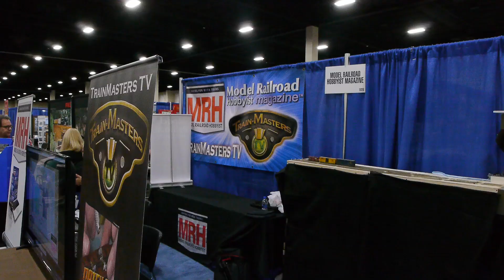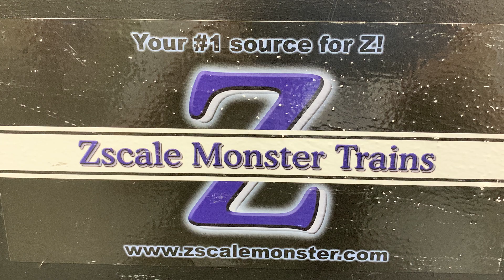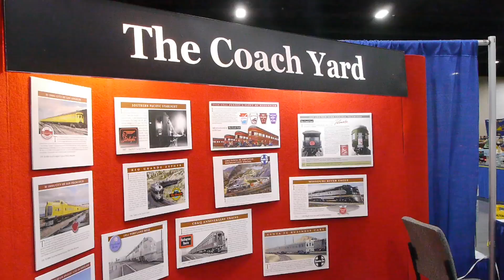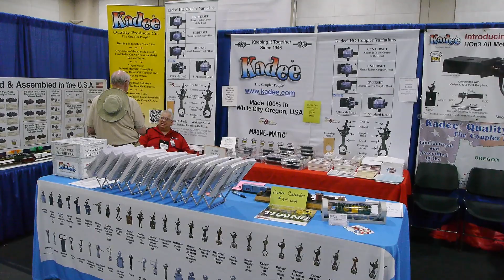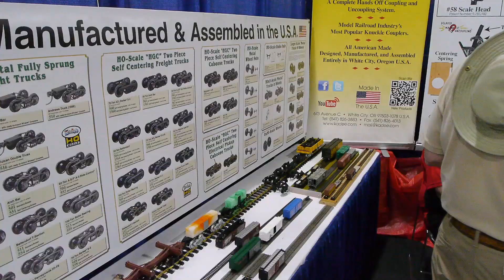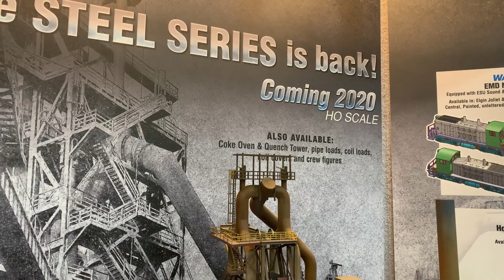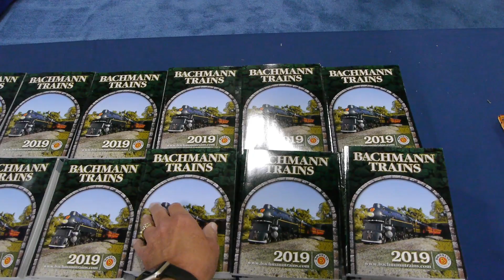National Train Show 2019 Salt Lake City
The National Train Show was held in Salt Lake City in July of 2019. The National Train Show is held every year in conjunction with the NMRA (National Model Railroad Association) anual Convention.

From the web:

The National Train Show® was established in 1988 by the National Model Railroad Association as a nationally sponsored combined industry trade show and public train show to promote the hobby of model railroading. The 2019 National Train Show was held in conjunction with the national convention of the NMRA in Salt Lake City Utah.

The NMRA is a non-profit corporation. It has a President and other officers and a Board of Directors. The Headquarters of the NMRA are in Soddy-Daisy (near Chattanooga), Tennessee, with several paid staff members. Many of the functions of the NMRA are performed by the Departments, which are staffed by volunteers. The NMRA holds a National Convention each year, and regions sponsor conventions in their areas as well.

The National Model Railroad Association each year sponsors a national convention in order to provide a place for the membership to meet to continue their association with the hobby in a common forum.